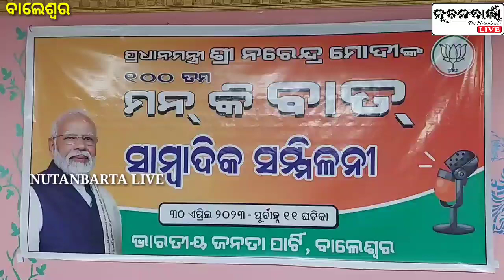ପ୍ରଧାନମନ୍ତ୍ରୀ ମନ୍ କି ବାତର ୧୦୦ତମ ସଂସ୍କରଣ ଏପ୍ରିଲ୍ ୩୦ରେ | ସୂଚନା ଦେଲେ ସାଂସଦ ପ୍ରତାପ ଚନ୍ଦ୍ର ଷଡଙ୍ଗୀ